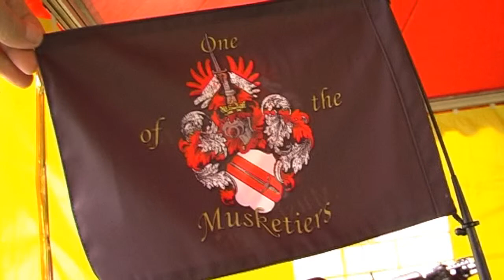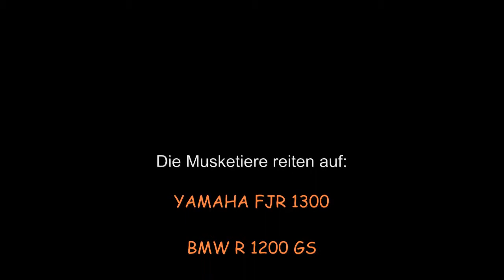Route des Grandes Alpes, Gorges Verdon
durch die Gorges Verdon Schlucht in Frankreich